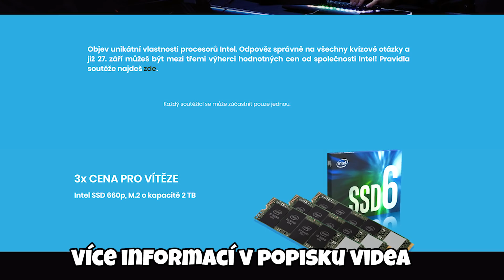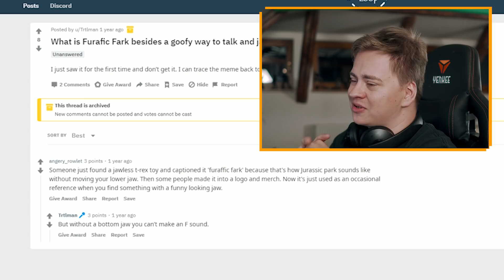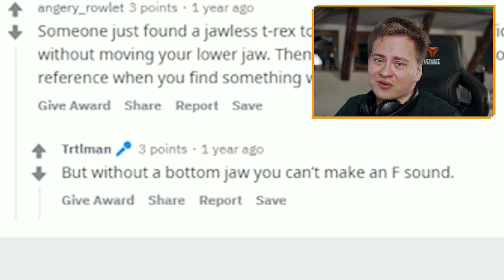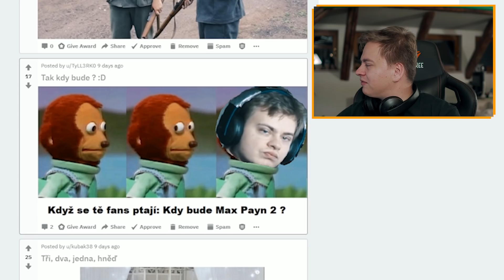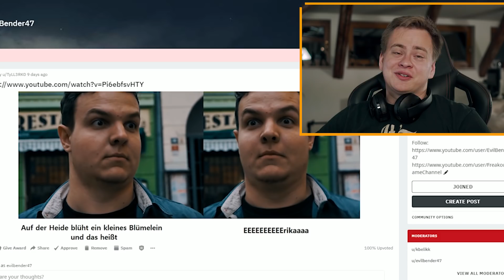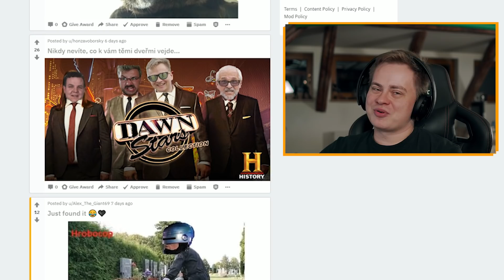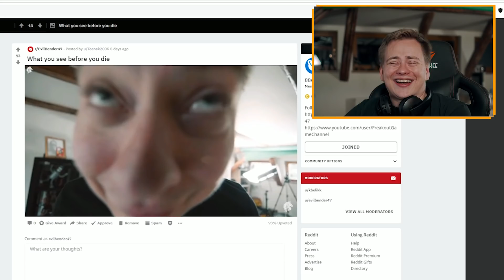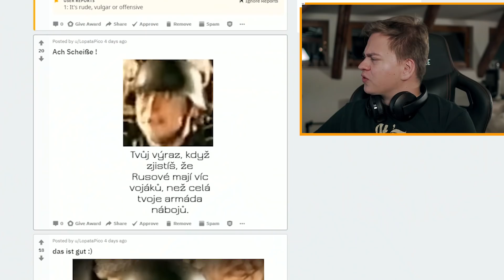Mám dvojče / FREAKIT #4